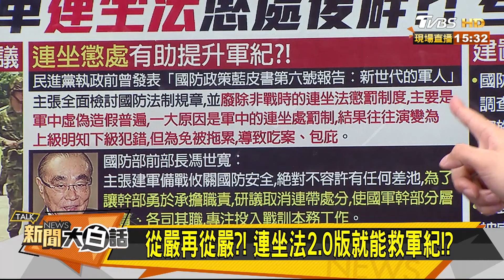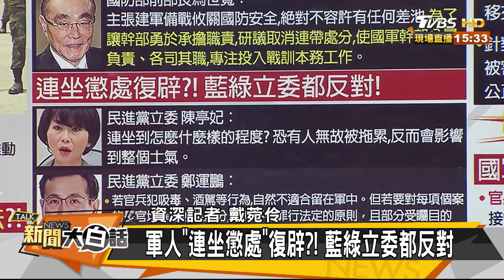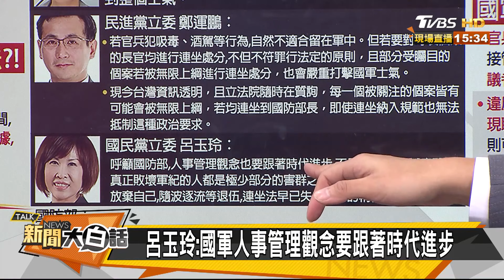小兵犯錯.長官倒楣！國軍"連坐法"復辟？！ 新聞大白話 20201020